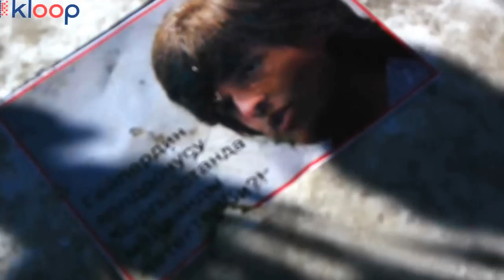Движение "Калыс" угрожает "радикальными мерами" ЛГБТ и НПО